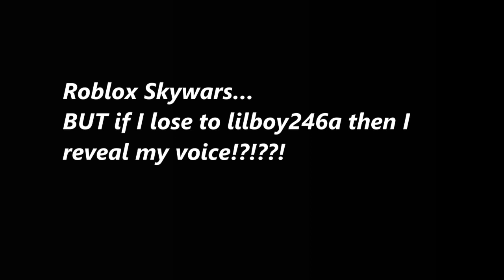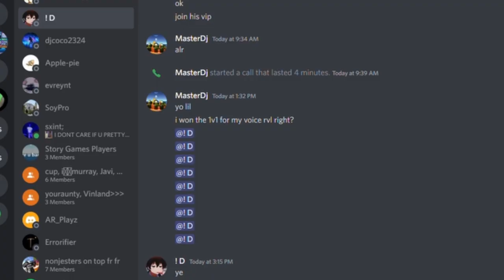I 1v1 lilboy246a, BUT if I lose I have to reveal my voice! || Roblox Skywars